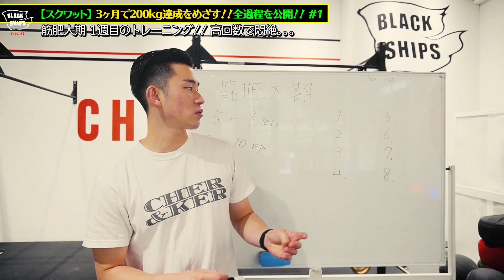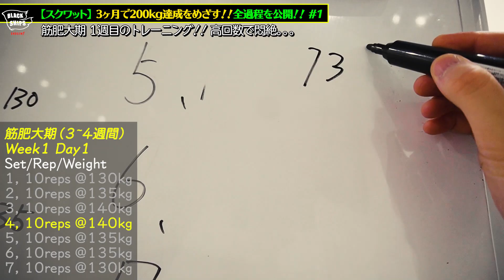遂に始動...!! 筋肥大期の高回数トレーニングで悶絶!? トータル〇〇レップで吐きそう。【スクワット3ヶ月で200kg企画 #1】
新企画として、今月からBlackShipsのアスリート・メディア担当の達也が3ヶ月間でスクワット200kgに挑戦します。
今回の動画は、１週目のトレーニング動画になります。
みなさんのトレーニングの参考になれば幸いです。

【永久保存版】東京五輪日本代表の山本俊樹選手にスクワット200kg達成までの具体的なトレーニング計画を教わる!!【3ヶ月でスクワット200kg-Road to 200kg Squat-】

【スクワット200kgに挑戦中】
加賀達也